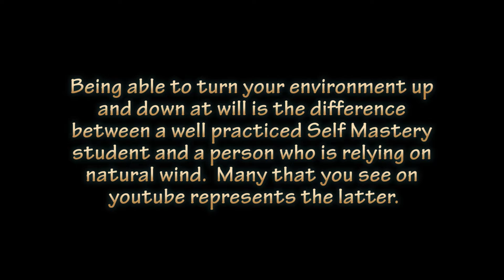Aerokinesis (Pinwheel Demo)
This is a very basic video demonstrating the level of connection one can get by practicing with a pinwheel.